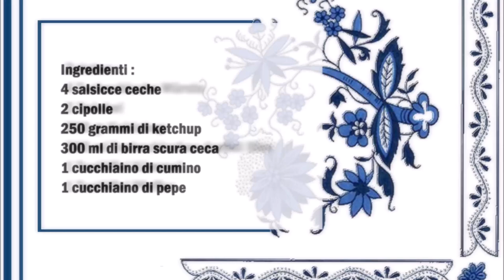Tschechische Würstchen in Zwiebelsoße / Salsicce ceche in salsa di cipolle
Deutsch :
4 Tschechische Würste
2 Zwiebel
250 gr Kektchup
300 ml Tschechisches dunkel Bier
1 Teelöffel Kümmel
1 Teelöffel Pfeffer

Die Würste anschneiden und die Zwiebeln in dünne Scheiben schneiden. Die Würste und die Zwiebeln in eine Backform geben.
Die Restlichen Zutaten vermischen und über die Würstchen gießen.
Danach bei 200 C° für 20 Minuten im Backofen backen.

Italiano :
4 salsicce ceche
2 cipolle
250 grammi di ketchup
300 ml di birra scura ceca
1 cucchiaino di cumino
1 cucchiaino di pepe

Fate dei tagli alle salsicce, tagliate le cipolle a fettine sottili. Disporre le salsicce e le cipolle in una teglia.
Amalgamare gli altri ingredienti e versare sulle salsicce.
Poi infornate a 200°C per 20 minuti.